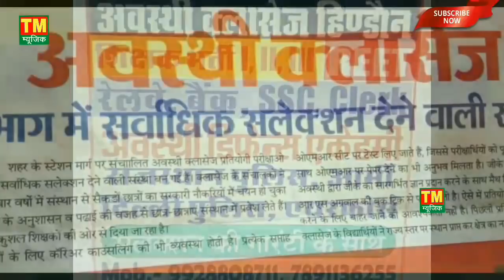थोडो थोडो ध्यान लगाले कोचिंग में || New Awasthi Classes Song 2019 || Hindaun City, Karauli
अवस्थी कोचिंग सेंटर हिण्डौन सिटी, करौली